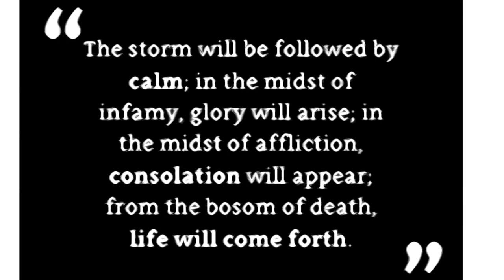I want to sing - Gerson Rosas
Every single day we receive many blessings from God, if you just think about one of your days you’ll see the marvels that God has made about everything in your life and also around it.